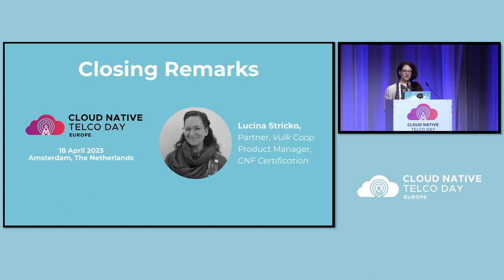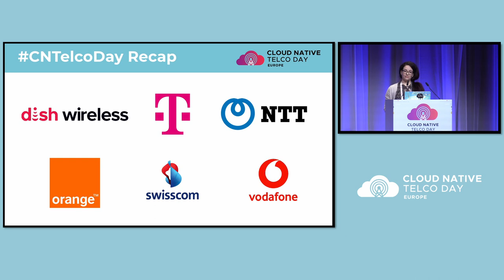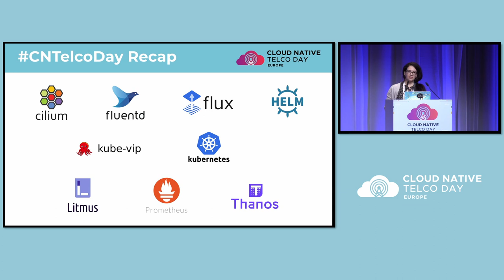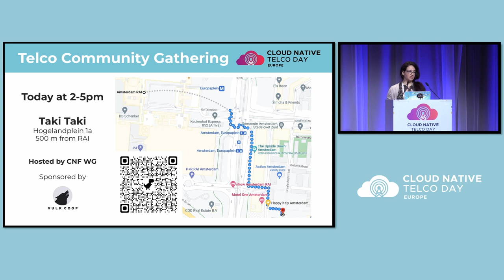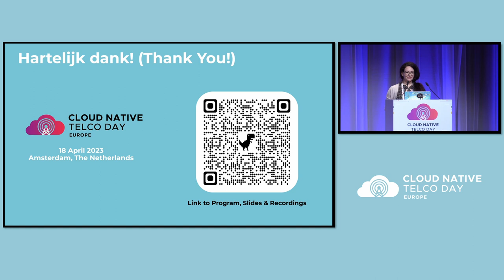Closing Remarks, Program Committee Member - Lucina Stricko, Vulk Coop